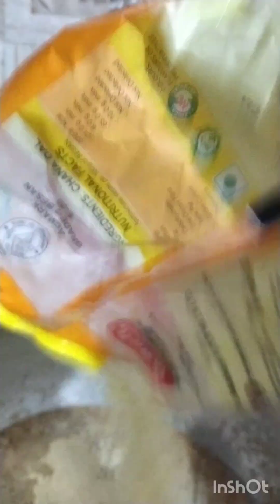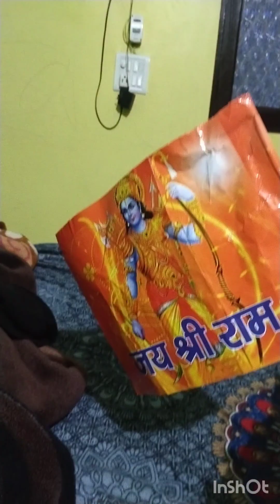Jai shree Ram sabko ( Halwa recipe)